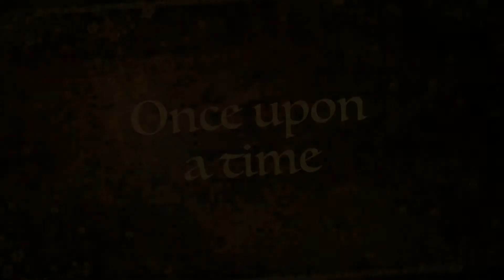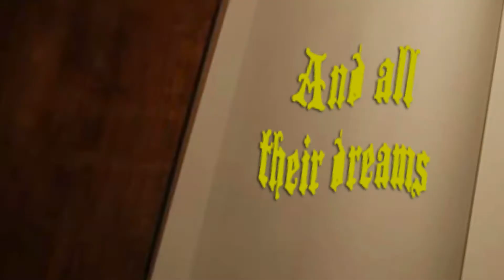April in Paris by John Godber_Trailer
This heart-warming play by one of Britain’s most popular playwrights is a comic look at the English travelling abroad. Al and Bet lead a quiet, boring life in Yorkshire. After twenty years with the same company, he has lost his job and cannot find another one. Frustrated with their life and worried about their future, the marriage has stagnated. Then she wins a competition in a magazine. The prize: a romantic holiday for two in Paris. This is their first experience abroad. They have to get used to French cuisine, struggle with the French language and modern art, confront strange sexual mores, etc. All of which has a profound effect on their relationship and on the way they view their life and the world outside their own country.

Premiere on 27 April, 2017; Final Performance on 24 June, 2017